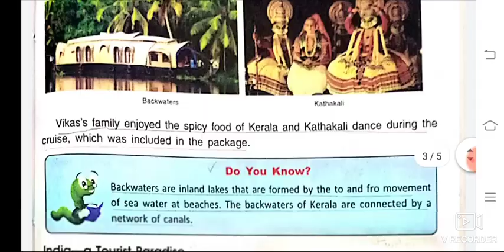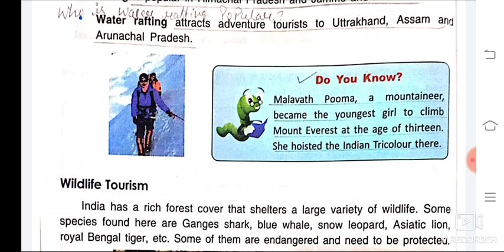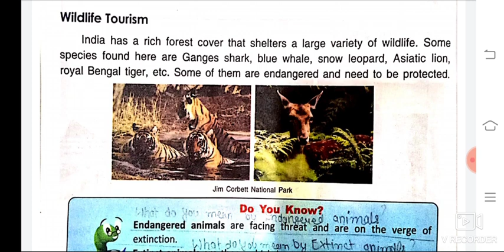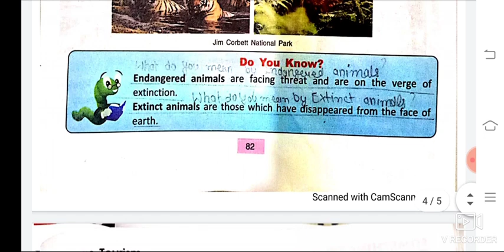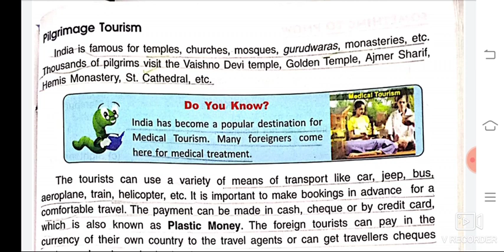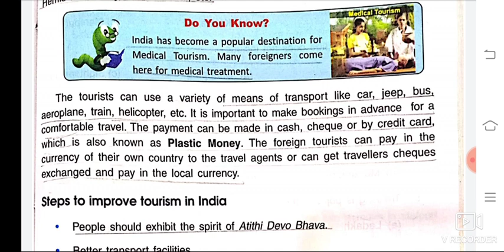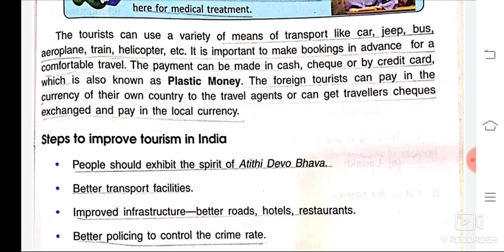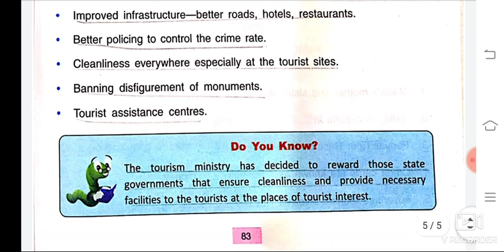4th class DAV social science chapter10 Part3 | Travel and Tours | Types of Tourism | Steps Imp. Tour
This video is related to tenth chapter of Social Science 4th class - Travel and Tours